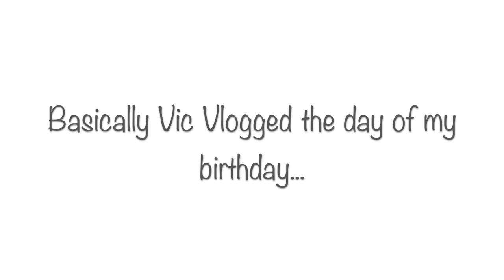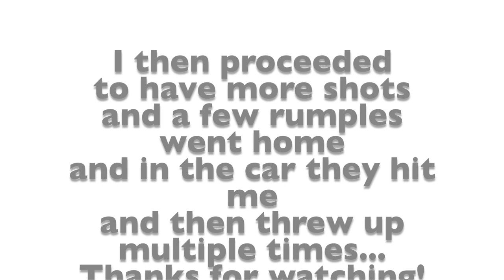And then.. I turned 21.. | MY 21ST BIRTHDAY 🍹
Hey guys, so my best friend decided to vlog for me on the day of my birthday because I had to work... so enjoy the footage of her and then we took MANY MANY MANY shots later that day. Enjoy..